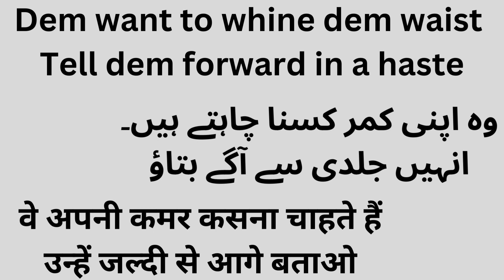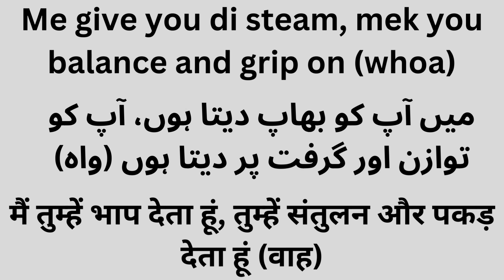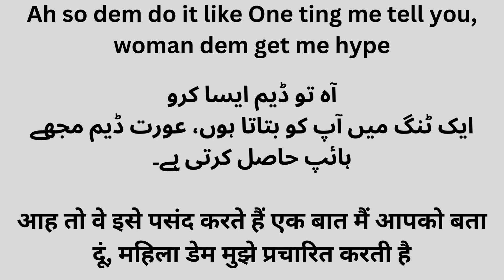go down deh, song with lyrics and Urdu/Hindi Meaning